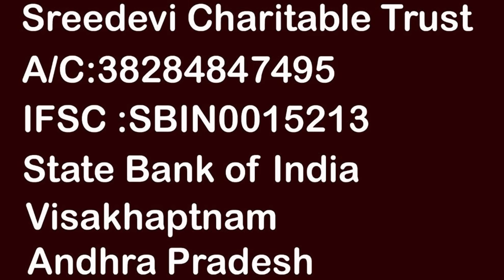డెలివరీ కి ఒక రోజు ముందు నిండు గర్భిణీకి శ్రీదేవి చేసిన సహాయం | Sridevi Helping to Pregnant Lady